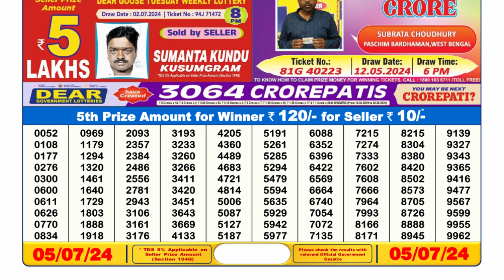Nagaland Lottery Sambad Live 6pm 05.07.24